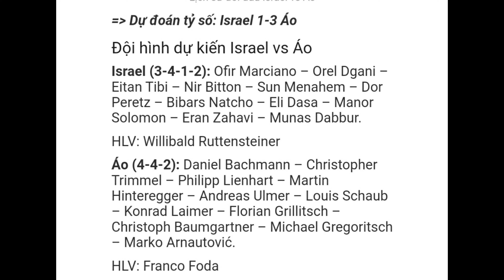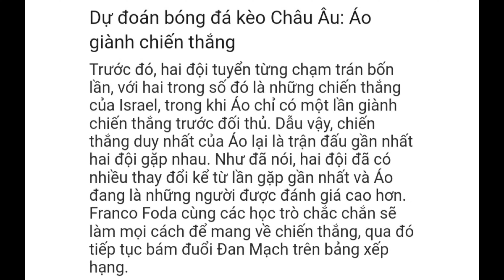Israel vs Áo | Trực tiếp nhận định soi kèo tỉ số | vòng loại world cup 2022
Chào mừng các bạn đến với kênh Binhchanhquetoi,
Chia sẻ đến tất cả các bạn yêu thích bóng đá trận Israel vs Áo trong khuôn khổ vòng loại world cup 2022
Các chuyên gia bóng đá dự đoán tỉ số 3-1 Áo thắng
Mời các bạn cùng xem với mình